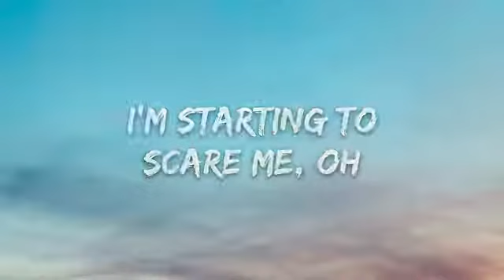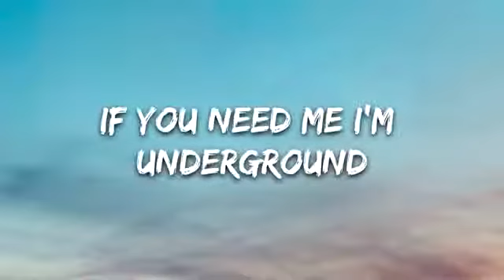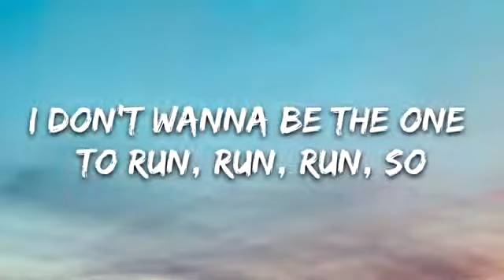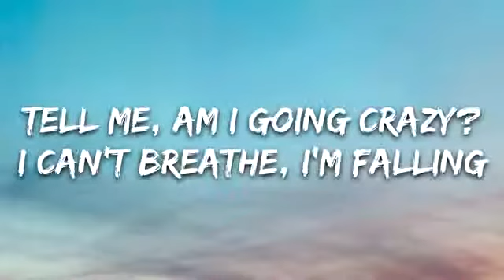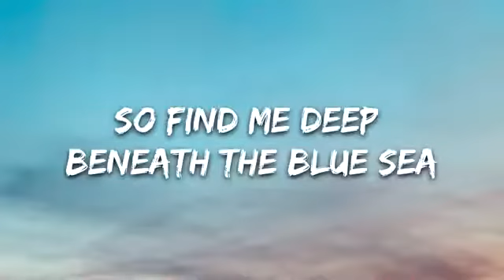Besomorph, The Tech Thieves - Anxiety (Lyrics)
Anxiety
Besomorph, The Tech Thieves
Are you afraid of me
Do I haunt your dreams
Do you wish I wasn't around (Wasn't around)
You showed me a new low
Picture perfect psycho
I don't wanna be the one to run, run, run, so
Tell me, am I going crazy
I can't breathe, I'm falling
I'm starting to scare me, oh
So find me deep beneath the blue sea
I can't breathe, I'm drowning
Now I'm saying thanks for the anxiety
Color is fading, you're hesitating
If you need me I'm underground
Now my hands are tied in the shadows
And I'm paralyzed won't you let go
I'm starting to scare me, oh (Anxiety)
Now I'm saying thanks for the anxiety (Anxiety)